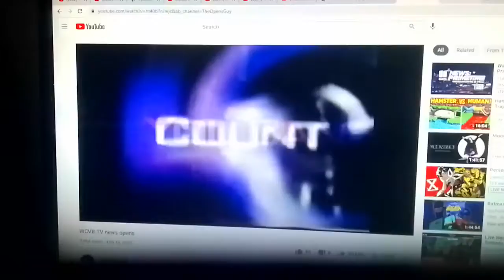Oregon Public Broadcasting Original Series (x2)/American Public Television (x2) (2004/19)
This comes from Season 3 of Rick Steves Europe. Coming before the WGBH News at 11.